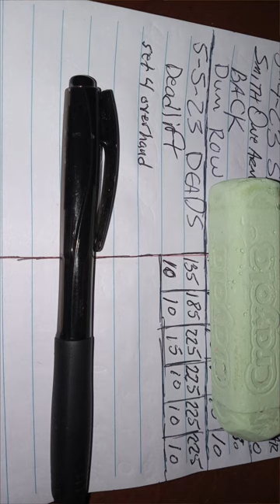Recovery Week Day 5 DeadLifts 5 5 23